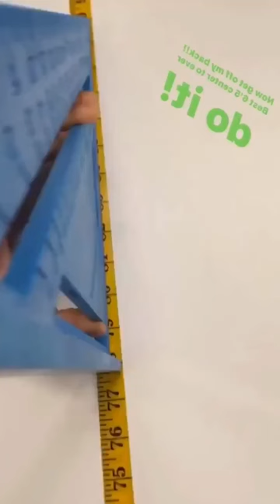bts[9:16] 😂 Draymond measures himself to prove that he’s 6’6”, not 6’5” although it shows 6’5-3/4”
From Biofreeze Performance Center at Chase Center in San Francisco, CA.

“bts” = “behind-the-scenes” ... NEW: We are now livestreaming

This is a compilation of IG stories and posts, and is obviously best viewed in portrait [9:16] mode on a smartphone. Use the YouTube app and tap on the Maximize icon in the lower right-hand corner.

Please also note that some IG stories are recorded in just 320P by Instagram. Stories shot in selfie-mode have been flipped back when possible so as to show real-life positions and angles. Usually when there are tons of pictures in our video, we will add copyright-free music so as to avoid long periods of silence in the video. Finally, sometimes we avoid cropping footage filmed in landscape mode to fit portrait mode, as the resulting zoomed-in clip will yield a poor resolution.

Video compiled from IG posts, stories or livestreams or tweets of the following accounts: @airmanharris22, @money23green, @letsgowarriors.

PODCAST DETAILS...
All platforms (same link as above)